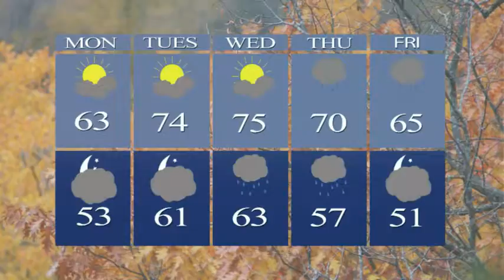STCN Daily Weather 1013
STCN's Kevin Richer takes a look at the weather forecast for Rutland County on October 13, 2014